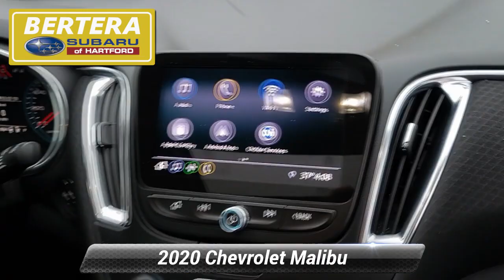Used 2020 Chevrolet Malibu LT, Hartford, CT 240780A